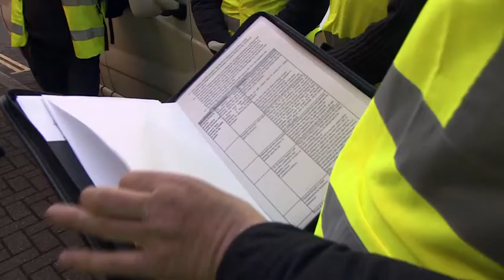Specialist evictions with the National Eviction Team & High Court Enforcement